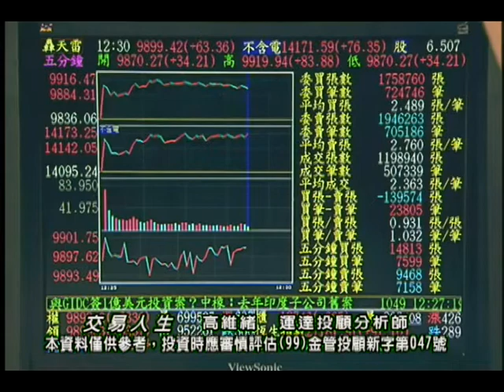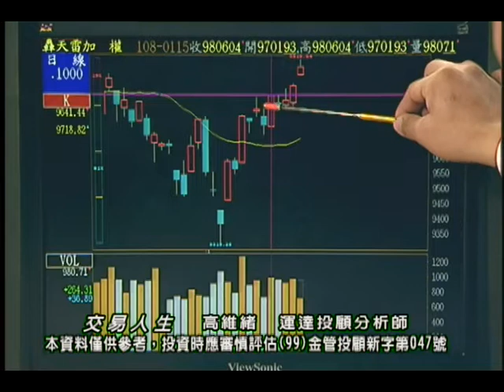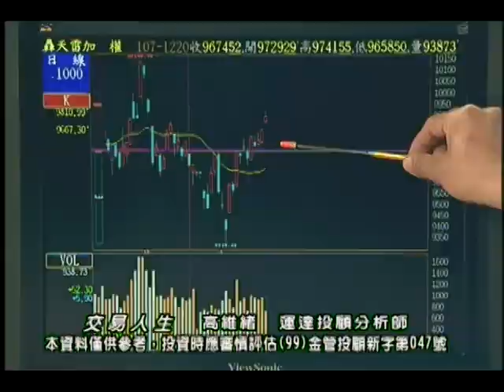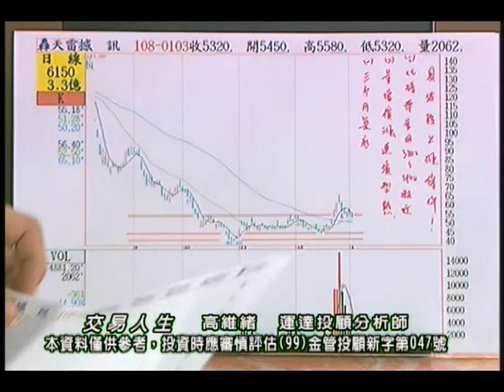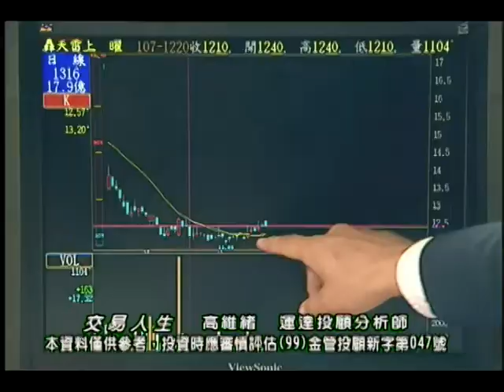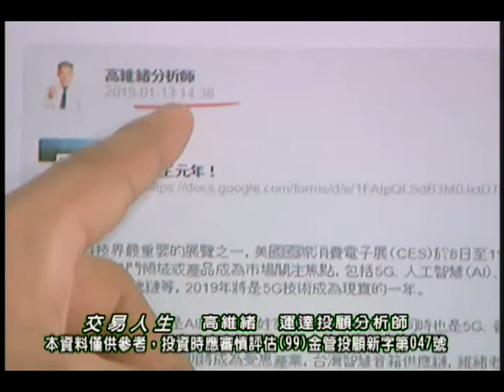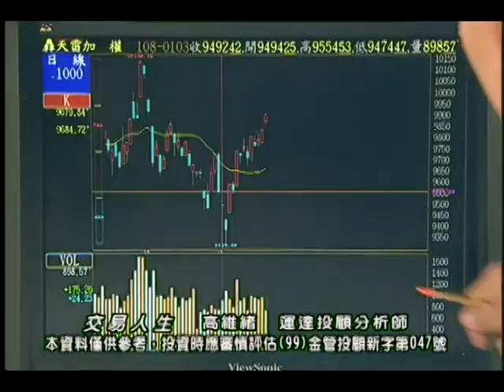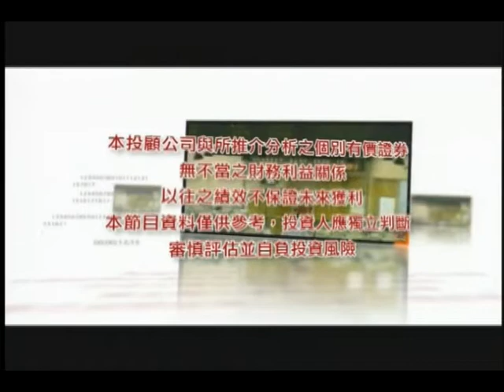20190121 高維緒 交易人生